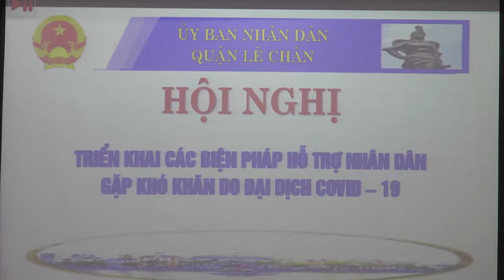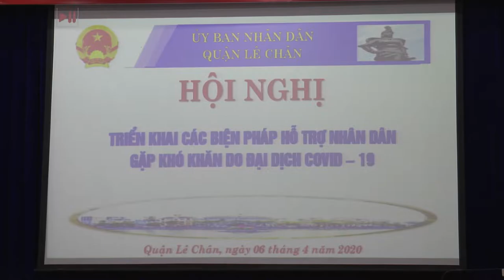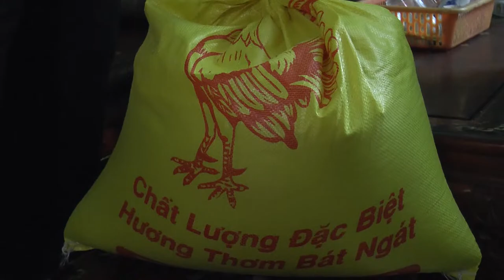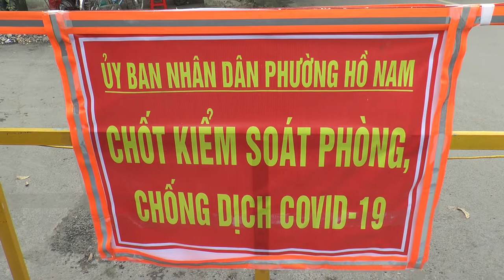QUẬN LÊ CHÂN THÁNG - 4 - 2020